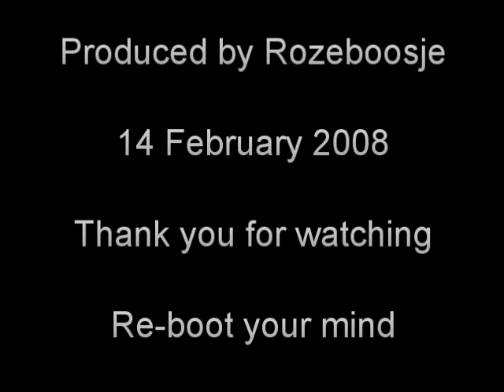Thank God?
Are you sure about that now?